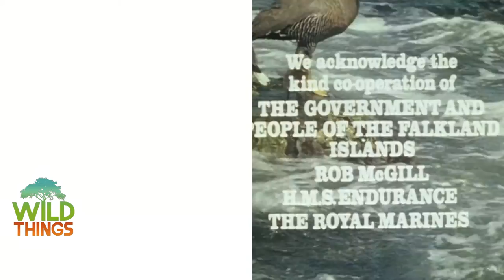The Reality Of A Falkland Summer (Wildlife Documentary)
Summer in the South Atlantic starts in November and ends in April. That's the time when all the sea creatures of the stormy Southern Ocean reach for the life raft formed by the 200 odd islands of the Falklands group and come ashore to raise their young.